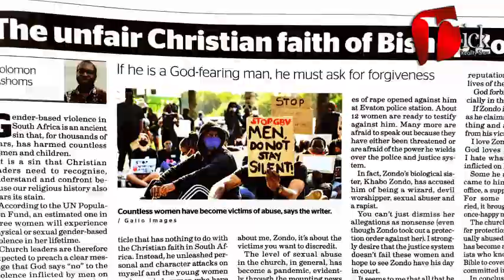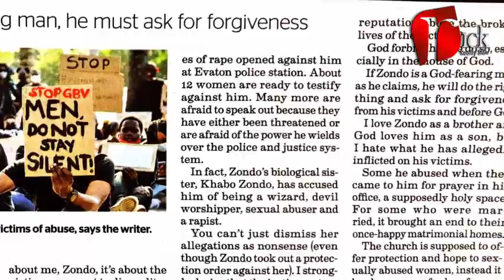Archbishop Thabo Makgoba AVOIDING woman's REPORTS